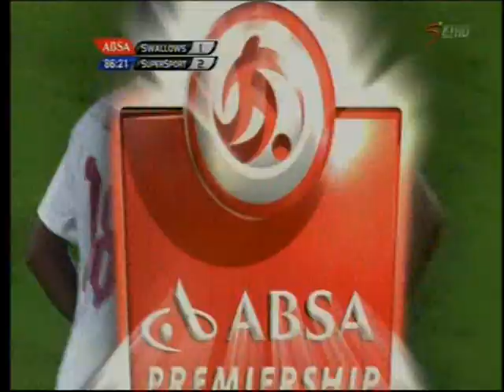Moroka Swallows vs SuperSport Utd part2